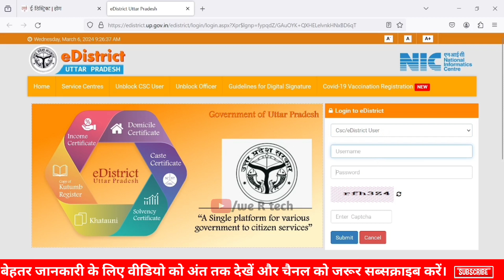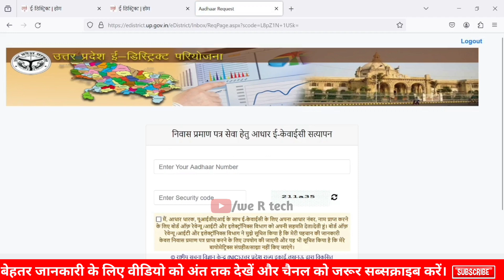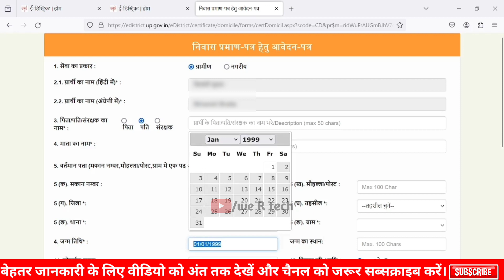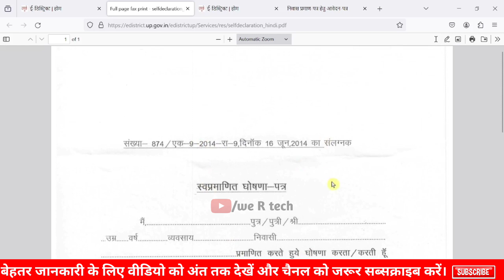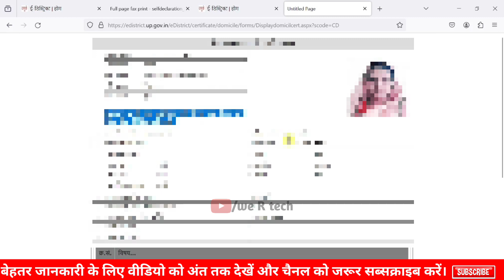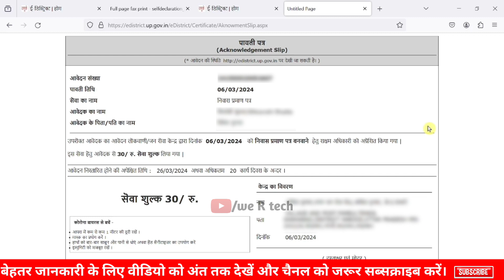Niwas Praman Patra Kaise Banaye | Domicile Certificate Online Apply 2024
how to apply online residence certificate in bihar
how to apply residence certificate online bihar
how to apply domicile certificate online
niwas praman patra kaise banaye bihar 2024
mool niwas praman patra kaise banaye
निवास प्रमाण पत्र कैसे बनवाएं ऑनलाइन
Nivas praman Patra kaise banwaye online
nivas praman Patra kaise banaye
niwas praman patra kaise banaye
how to apply for domicile certificate online